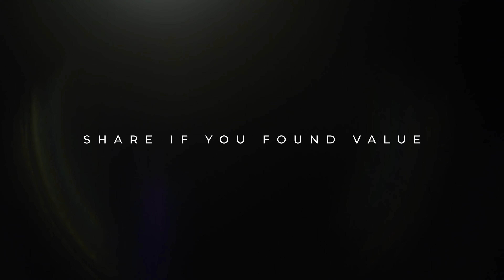Change Your Mindset, Change your Life - Belka's Beat #38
Here's one thing you can change to make a big difference in your career and get better results. ☝🏼
You can change a lot of things, but this one is the most important. 🤔
In fact, you should spend the most time developing just this one thing. 🏆
Comment "Mindset" if you agree! 🧠